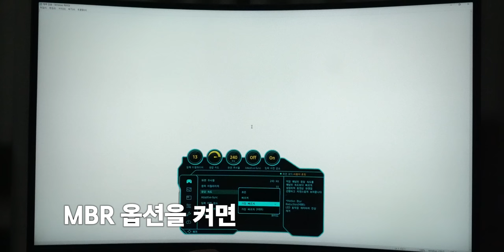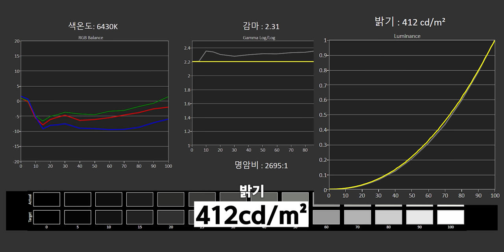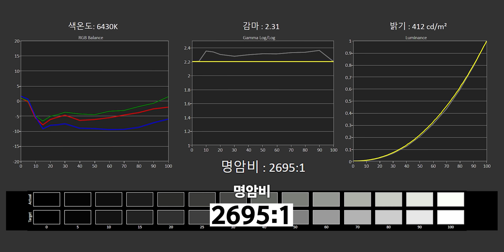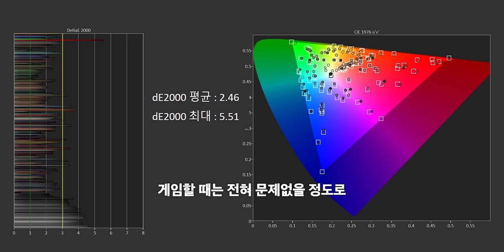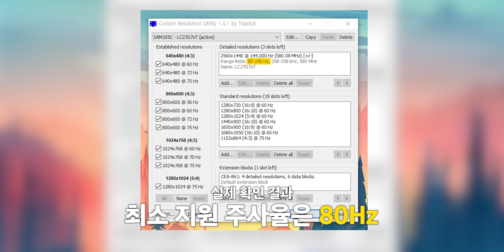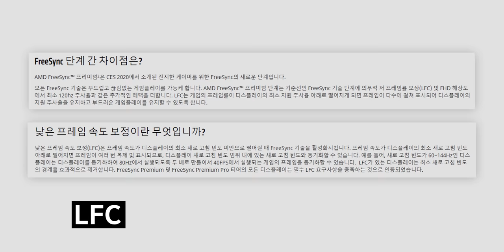삼성에서 1년전에 빌었던 제 소원을 듣고 개쩌는 모니터를 만들어줬습니다 ㄷㄷ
이 영상은 "삼성전자"의 지원을 받아 제작되었습니다.

▶ 스펙
제품명 : 삼성전자 Odyssey G7 C27G75T
패널 : 27인치 VA QLED QHD(2560x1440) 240Hz
응답속도 : GtoG 1ms
밝기 : 350cd/m²,  최대 600cd/m²(눈쟁전자 측정 / 413cd/m², 최대 : 656cd/m²)
명암비 : 2500:1(눈쟁전자 측정 / 2567:1)
색역 : DCI-P3 95%(눈쟁전자 측정 / DCI-P3 : 95.4%)
색심도 : 10bit(8bit+FRC)
부가기능 : G-Sync Compatible(80~240Hz)[LFC], DisplayHDR600, 플리커프리
스탠드 : 틸트(-9~13도), 피벗, 스위블(-15~15),높이조절(120mm)
베사홀 : 100mm x 100mm
포트 : DP 1.2 x 2, HDMI 2.0, USB 3.0 x 2, 3.5mm Audio
가격 : 74.9만원

⌚바로가기
0:00 인트로
0:05 인사불성눈쟁이
0:53 이번 리뷰가 늦은 이유
1:13 내가 이 제품을 기다린 이유
2:34 응답속도 테스트
4:55 응답속도 옵션 버그
5:47 해상도,주사율
6:35 커브드
8:08 색역,감마,색온도,밝기,명암비
10:39 색정확도
10:48 3서브픽셀
11:13 지싱크 호환 인증
12:32 HDR
13:13 로컬디밍 버그
13:27 기타
14:22 결론
15:36 아웃트로